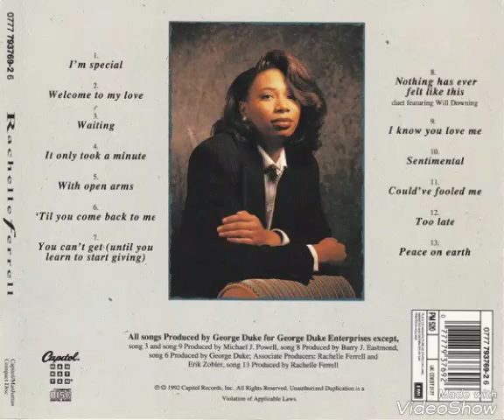Rachelle Ferrell - Peace On Earth